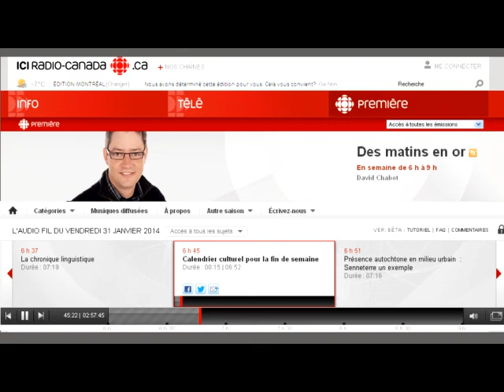ICI Radio Canada -inTERREdépendant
31 janvier 2014 - Émission: Des matin en or. Chroniqueur culturel, Alain Vézina.